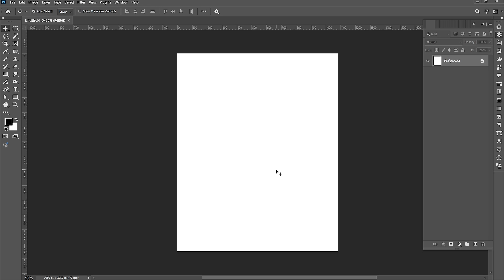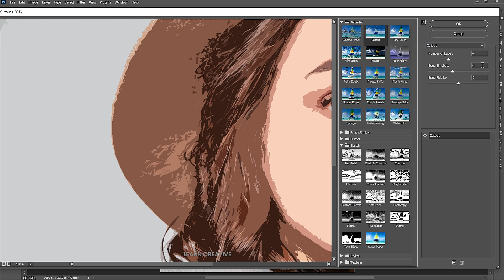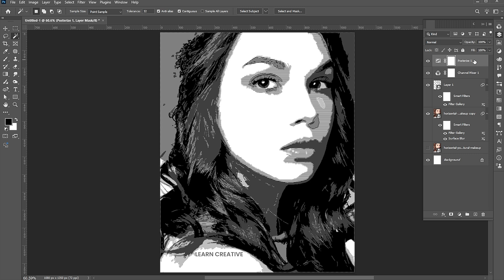How to make Posterize effect in Photoshop 2025 | Quick and Easy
Hi everyone,
In this tutorial, I will teach you how to make Posterize effect in Photoshop 2025 | Quick and Easy | Learn Creative.

Keep learning..!

Learn Creative